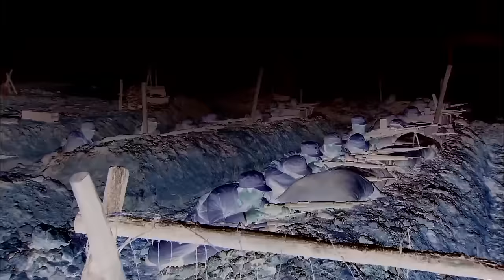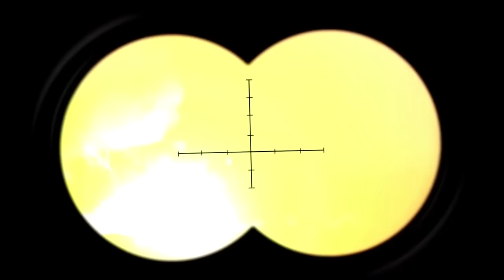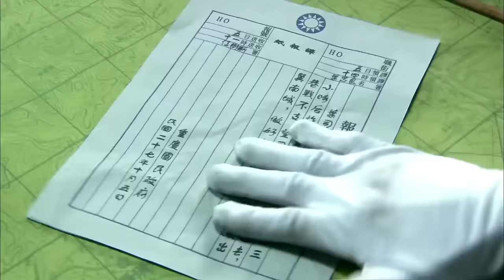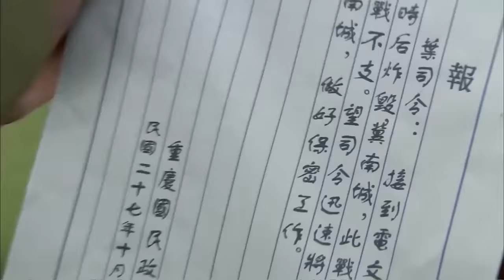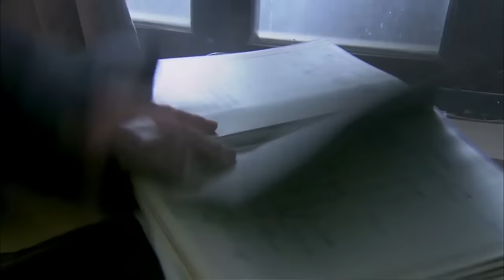【ENG SUB】村民反擊戰1｜瞎子全家被日軍殺害，苦練功夫成為一代兵王，與村民共抗日軍！抗日